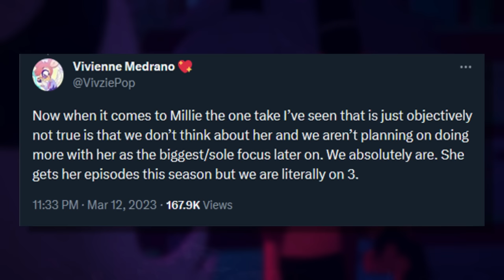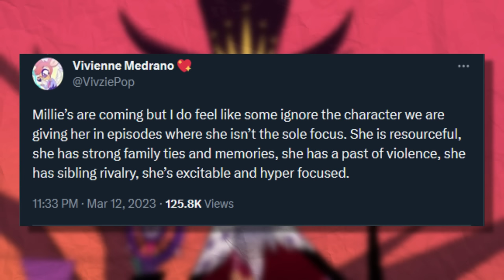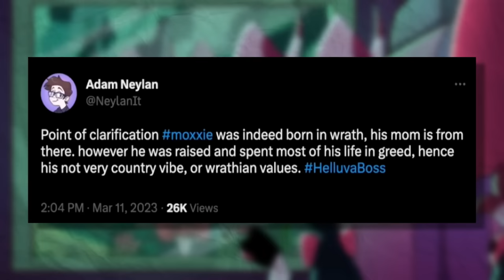The Many Flaws Of Helluva Boss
So…internet animations are pretty fun right?, I don’t think there's much to say when it comes to the topic that hasn’t said that much before, there's been a long history of animators who’ve made starts on newgrounds or youtube that are now bonafide animation legends, harry partridge, egoraptor, rubber ninja, and a whole lot more have carved their names into the online space with their skill and creativity, that being said there's also existed an evolution to this, we’ve gone from fully well known and produced animations with truckloads of polish to them over the years, to creatives being able to make their own series and make a name for themselves even in the professional field, lackadaisy, Homestar runner, Big top burger and of course, Hazbin hotel.

Say what you will about the whole vivziepop brand going on, she’ll always be a controversial figure when it comes to the internet, but there's not a doubt in my mind that spindlehorse’s two series as well as her other animations have wowed so many people, like massive props to the teams behind these project they really know their stuff, and with Hazbin currently being produced under the A24 banner I’m sure when it hits our screens they’ll do it again for sure, that being said, helluva being spindle horses one ongoing series as of the time this is being written has done pretty well for itself over it’s now 2 season run, with each episode bursting with quality from an animation, voice acting and musical perspective, the voice actors they brought on for the project, being a mix of industry and internet voice talent doing incredible work, their ability to switch animation styles as well as music never ceasing to amaze, theres a lot to admire here…

HOWEVER, there's no denying that a series like this has flaws, every other thing does, and before anyone types anything, yes, I’m aware of the hivemind the fanbase is, going after many people for pointing out the shows issues, so i might as well cover my tracks...

ATTENTION VIRGINS, THE FOLLOWING VIDEOS FOR CRITICISIM ONLY, PLEASE DO NOT TEAR ME A NEW ONE IN THE COMMENTS, I STILL LIKE THE SHOW, AND PLEASE WATCH TILL THE END OF THE VIDEO BEFORE TYPING OUT A WHOLE ESSAY ON HOW I’M THE WORST PERSON ON THE PLANET, THANK YOU.

Everything good?, alright, so let's dive into the many flaws of helluva boss.

Helluva Boss is an American adult animated web series created by Vivienne "VivziePop" Medrano. It revolves around the misadventures of the employees of I.M.P, an assassination company in Hell. The pilot was released on November 25, 2019,while the first episode of the first season was released on October 31, 2020.[2] The show is produced by SpindleHorse Toons. The first season was released exclusively to Medrano's YouTube channel,as she has done for other animations.The second season premiered on July 30, 2022.

-Music Used -

The Sims Hot Date - The Club
They Don't Love It- Jack Harlow
Kanye West - Bound 2
Kanye West - Track 2
Slim Thug - So Lost
[FREE FOR PROFIT] Kanye West Late Registration type beat  JUST FLYING  prod. 5ave

- Socials -

TIMESTAMPS:-

Intro: (0:00)
Stolitz - The Aimless Ship: (2:00)
The Millie And Luna Dilemma: (5:11)
Ad Break: (11:30)
Losing The Story: (12:40)
Villain problem: (14:50)
Conclusion: (17:18)
Outro: (17:49)